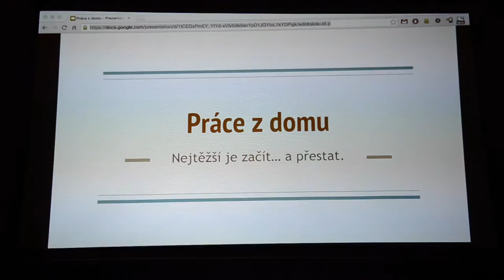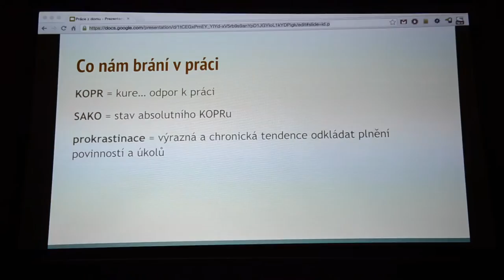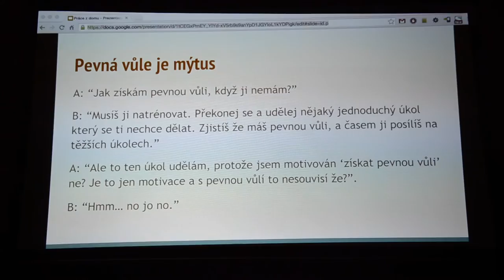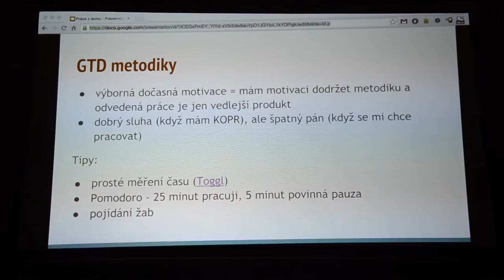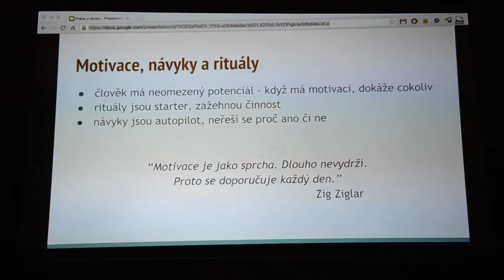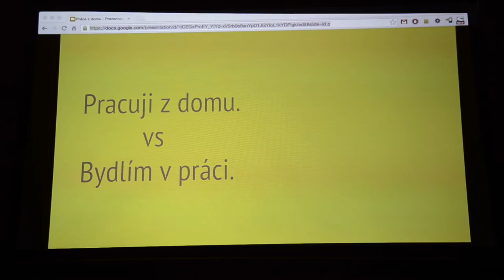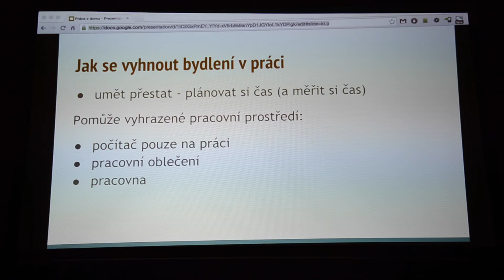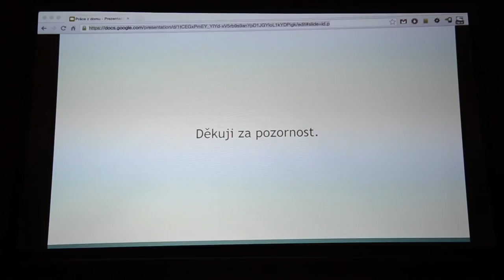Práce z domu (Tkalci na webu / Doma na gauči)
Přednáška Honzy Bednaříka z akce Tkalci na webu #30 — Doma na gauči